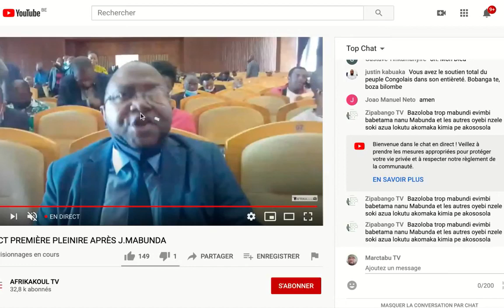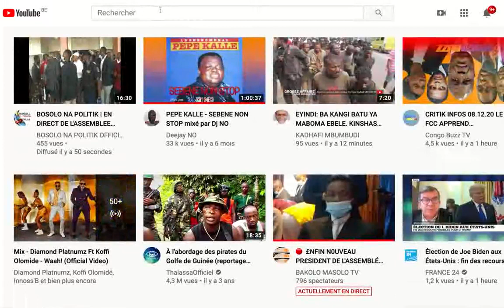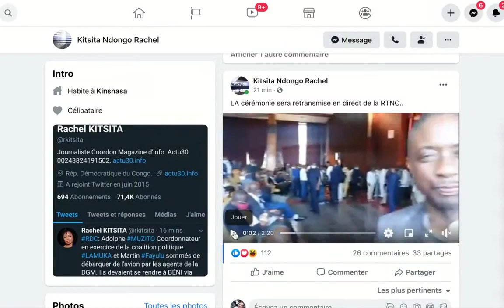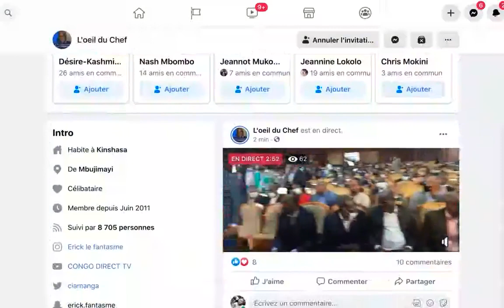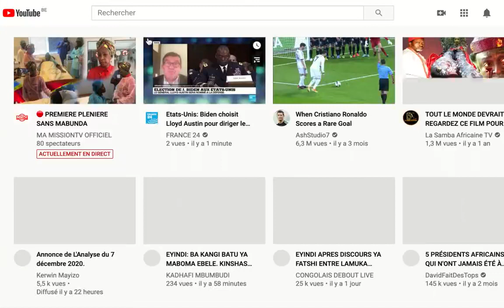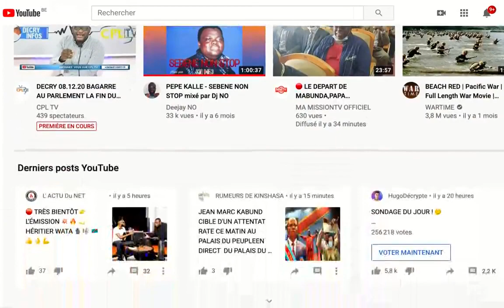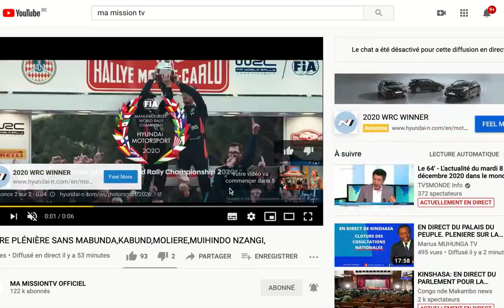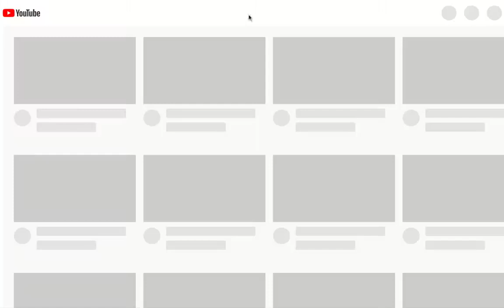EN DIRECT DU PALAIS DU PEUPLE RDC Mise en place avant installation du bureau